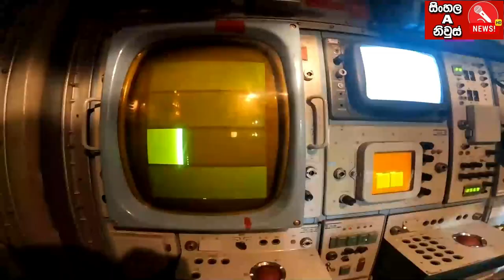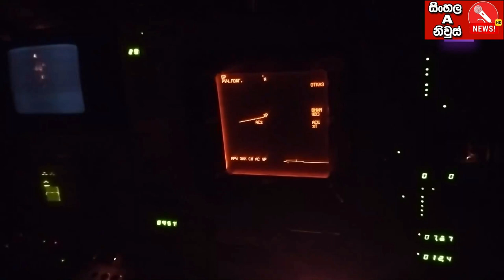Ukraine Russia war updates Sinhala |පලමු ලෙපඩ් 02 ටැංකිය රුසියාව වනසයි| Ukraine lost the Lepord tank